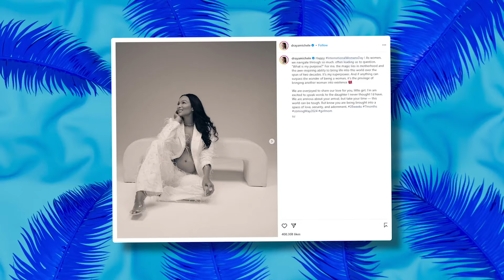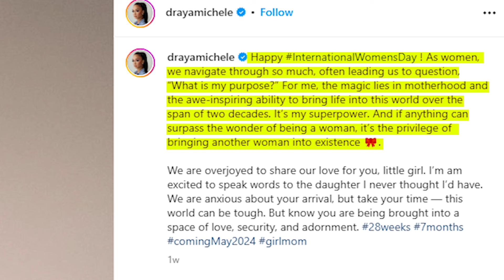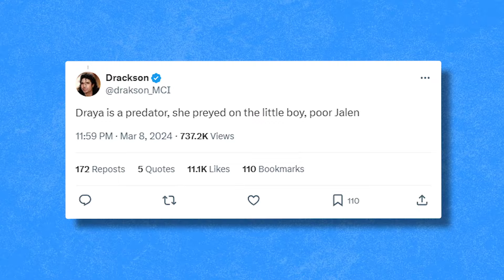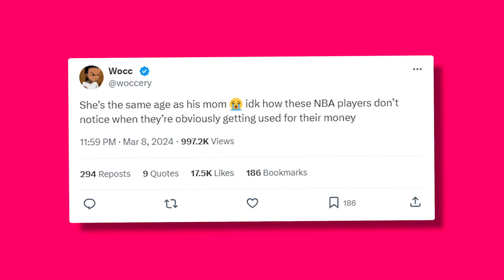Jalen Green EXPOSES Draya Michele After being FORCED to have her baby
There is always something juicy going on in the celebrity world. And this time, it involves a 22-year-old and a 39-year-old. It so happens that Draya Michele is pregnant with another child. However, this is the supposed child of Jalen Green, a young NBA star. From the moment Draya revealed this information to the public, she has received more backlash than you would expect.